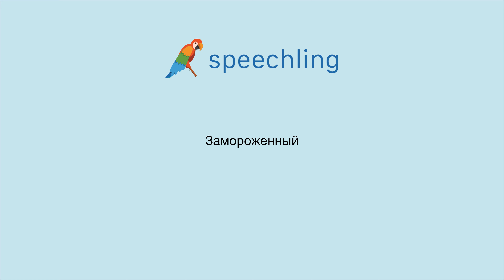러시아어로 "언" 말하는 법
남자 목소리 :
Замороженный

여성 목소리 :
Замороженный

남성 음성 번역 :
언

여성 음성 번역 :
언